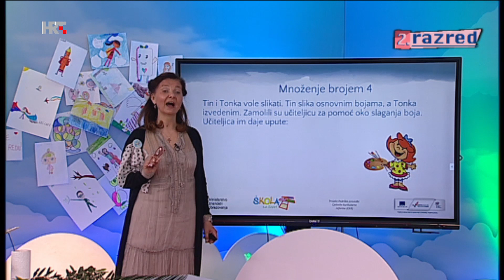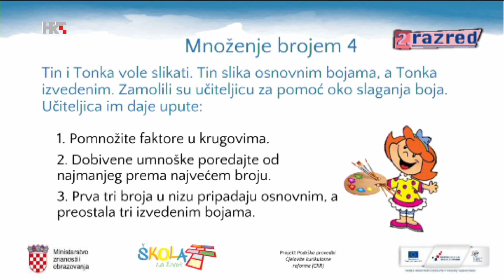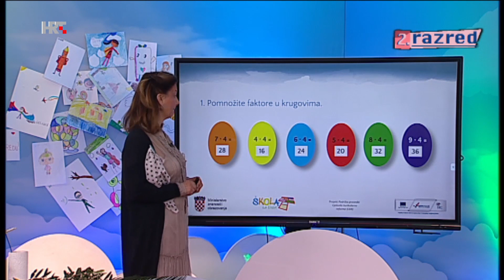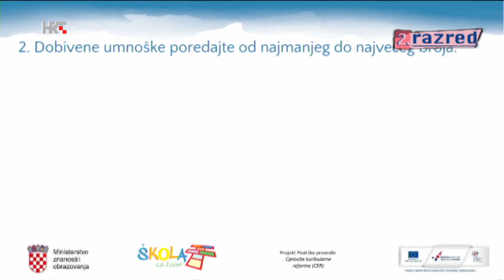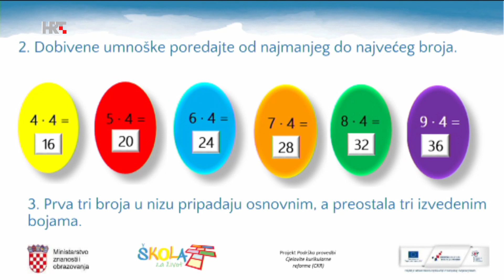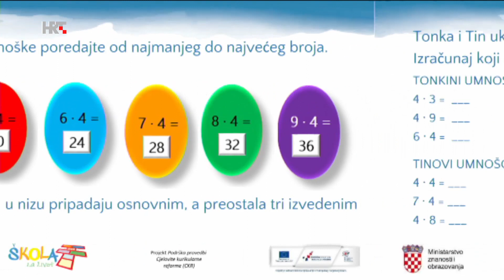2. razred - Matematika - Množenje brojem 4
Ovaj video dio je cjeline nastavnog sadržaja iz videa 2. razred - četvrtak, 9. travnja 2020. Nalazi se u Popisu (Playlist) 2. RAZRED i na poveznici